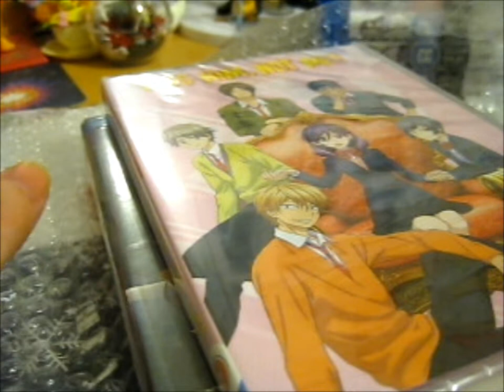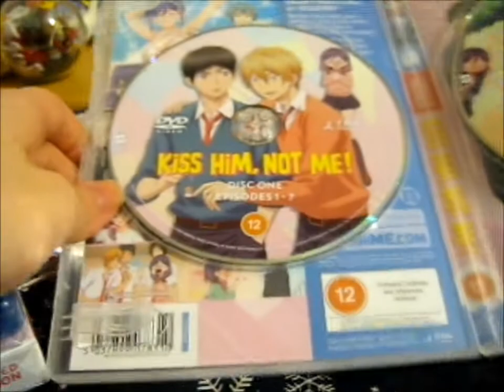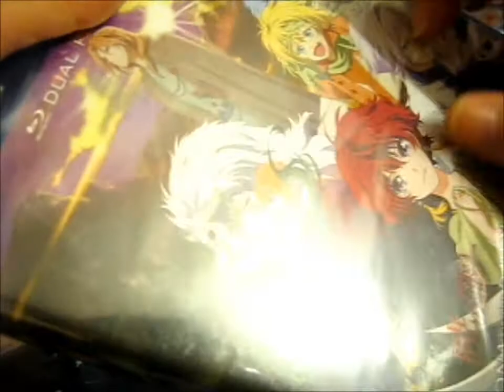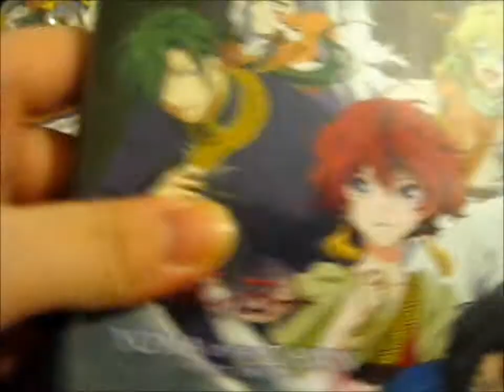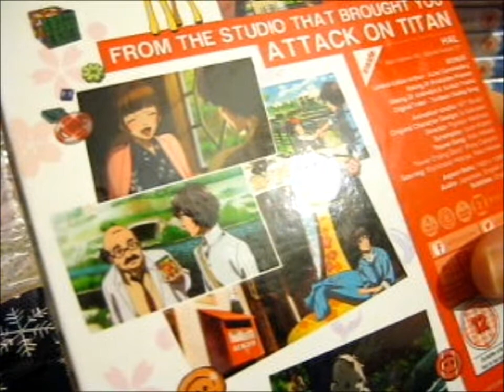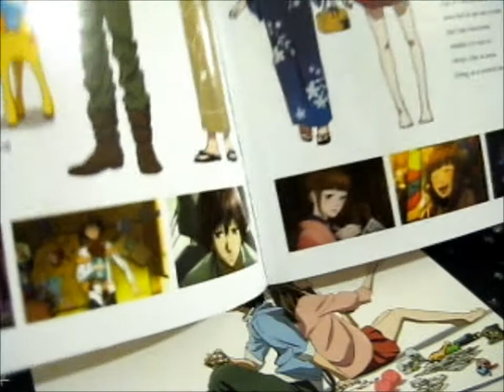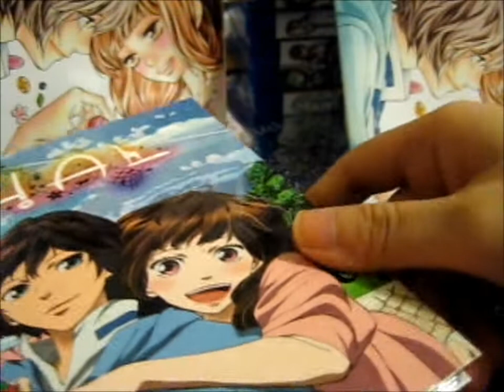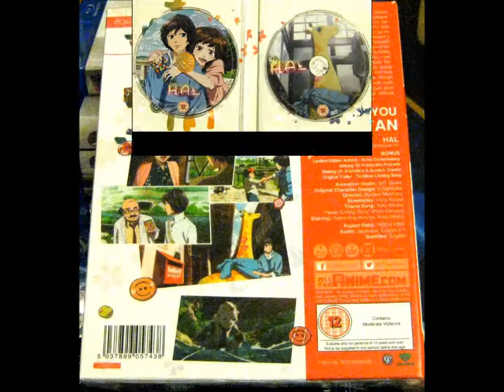2020 Advent Sale Purchase 3 ~ alltheanime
Opening of: 2020 Advent Sale Purchase 3 ~ alltheanime
Anime Titles:
HAL [Limited Edition]
Kiss Him, Not Me
Yona of the Dawn Season 1 Part 2

pfwvssj